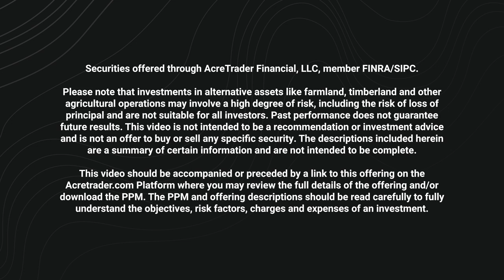AcreTrader Farm Sponsor Spotlight - Crop Management Company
Every farm offering that appears on our platform represents an individual farmer or a farming team, business, or family. To give our investors and potential farming partners a sense of who is working the land that appears on AcreTrader, we are profiling a few of our existing partners, whom we call farm sponsors.

Meet Matt and John Fisher, brothers and fourth-generation farmers who operate Crop Management Company located in Delano, CA!